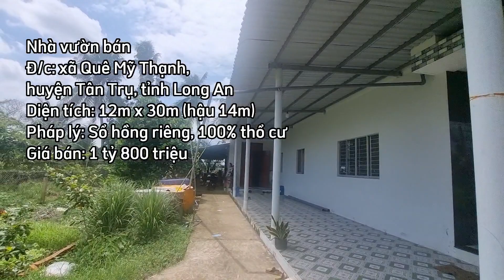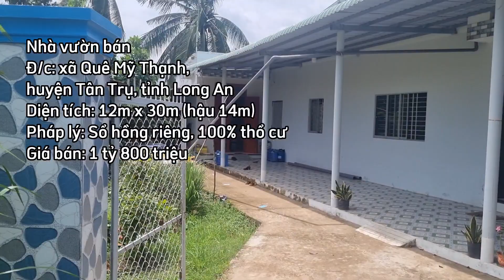Chị Hường bán nhà vườn nghỉ dưỡng to đẹp có vườn cây ăn trái giá 1 tỷ 800 triệu ở Long An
Bán nhà vườn nghỉ dưỡng to đẹp có vườn cây ăn trái giá 1 tỷ 800 triệu ở Long An

Thông tin nhà ở

Diên tích: 12m x 30m
Nở hậu 14m
Thổ cư toàn bộ

Vị Trí: Xã Quê Mỹ Thạnh, huyện Tân Trụ, Long An. Đi chợ, trường, khu công nghiệp khoảng 1km. Không gian mát mẻ, yên tĩnh, dân cư đông đúc